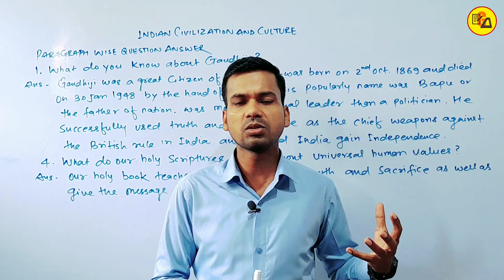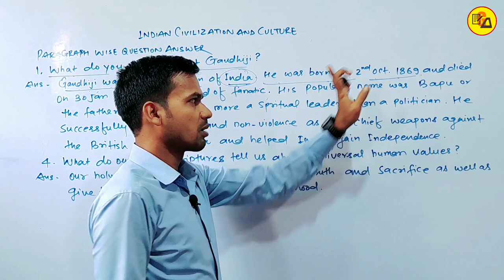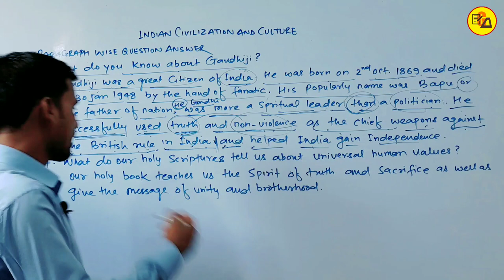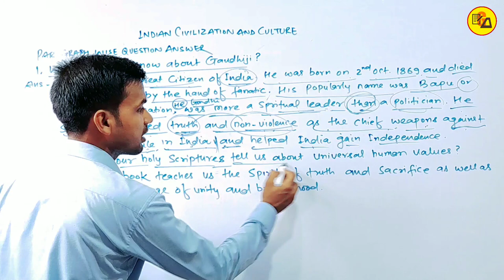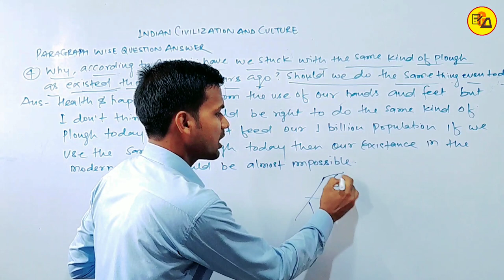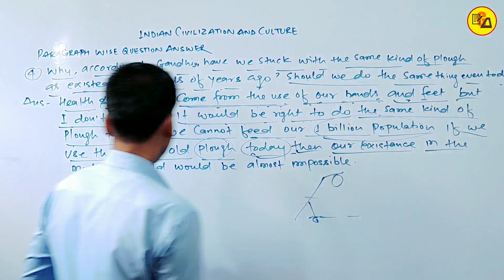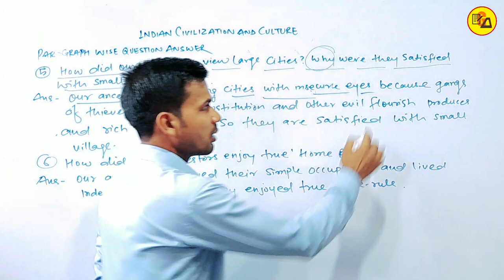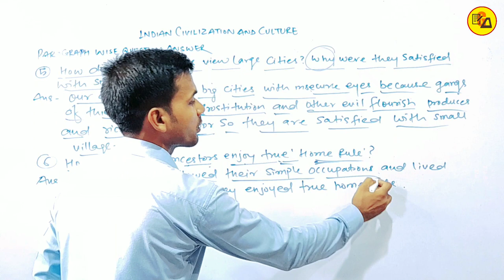Class 12 English Rainbow|Class 12 English Chapter 1 Paragraph Question_Answer Solution By Abadat Sir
Best Wishes :-
Hello Guys in this video it has been solved paragraph wise question_answer of Class 12 English Rainbow Chapter 1 "Indian Civilization & Culture".

In this video, all of you have been solved paragraph wise questions_answer of  Class 12 English Lesson 1 Indian Civilization & Culture. So that all the students can take advantage of it.